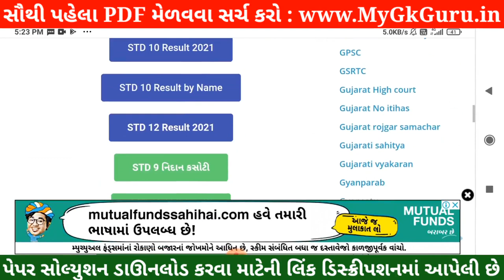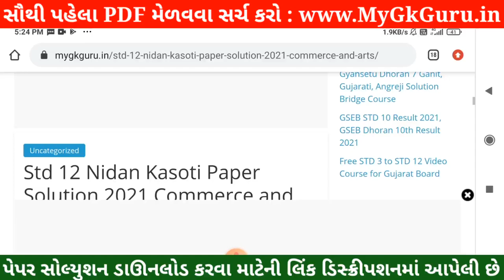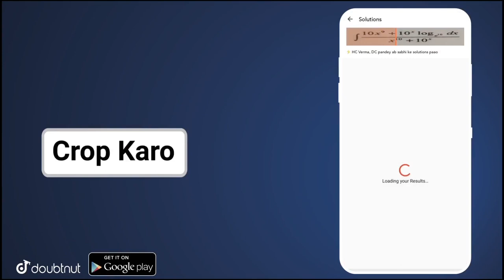💥STD 12 Statistics Nidan Kasoti, STD12 Statistics Paper Solution 2021, Nidan Kasoti STD12 Statistics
STD 12 Statistics Nidan Kasoti 2021, STD 12 Statistics Paper Solution 2021 July, Nidan Kasoti Std 12 Statistics. STD 12 Nidan Kasoti Statistics Solution.

More Features :
1) Saari important books milengi solved video solutions ke saath
2) Previous year papers, Important PDFs, Question Bank
3) Crash Course, Mock Tests, Quiz
4) India's biggest student's community
& much more

3 Crore se zyada bachho ka bharosa!!"

in this video I am providing complete Nidan Kasoti std 12 Statistics solution 2021. Statistics ekam kasoti solution July 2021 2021.
 Nidan Kasoti Solution, Nidan Kasoti Std 12, std 12 ekam kasoti July 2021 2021, Std 12 Statistics ekam kasoti, Nidan Kasoti, Nidan Kasoti dhoran 12, Std 12 Nidan Kasoti Solution Statistics, Gujarat board, Std 12 Unit test,